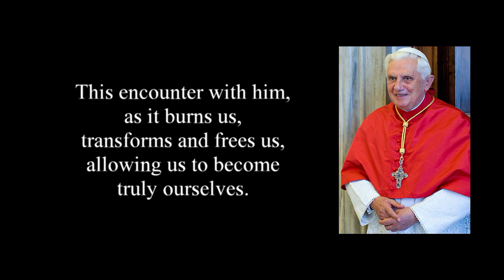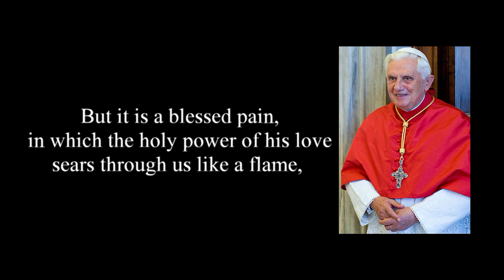Thoughts on Purgatory and Universalism - Jean Wyatt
Jean Wyatt, author of "The Judge Is the Savior: Towards a Universalist Understanding of Salvation," talks about the history of purgatory and why she was originally reluctant to believe in anything resembling purgatory.